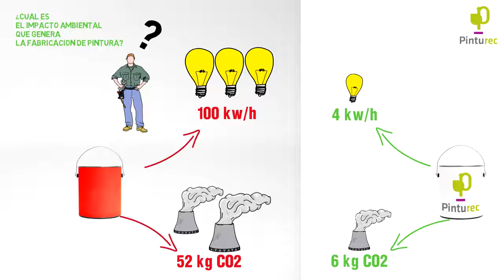Pinturec y la reduccion en el Impacto Ambiental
Socios de Chile GBC